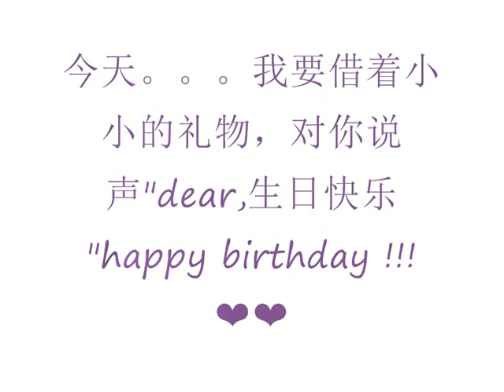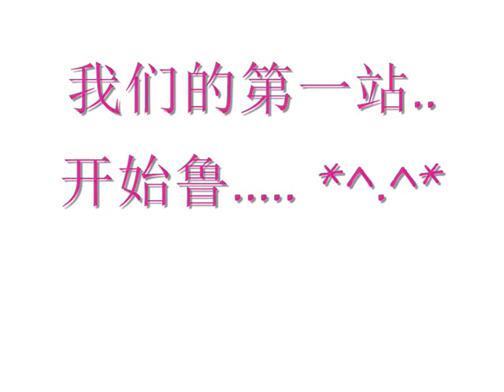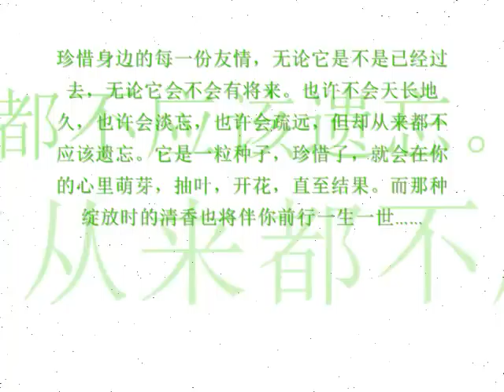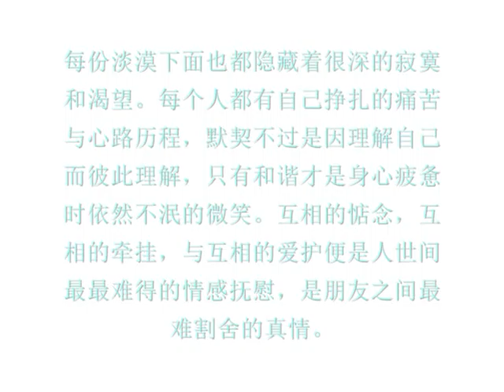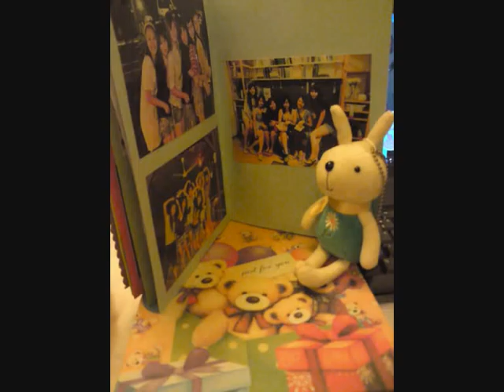mei yan 0001